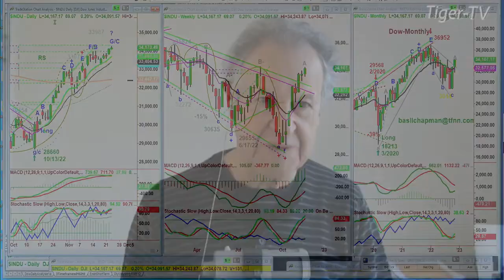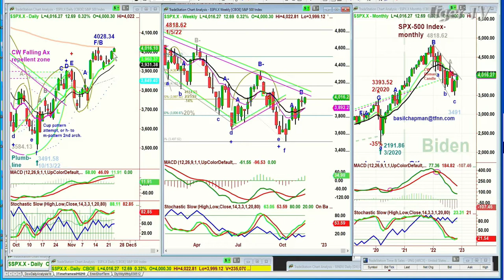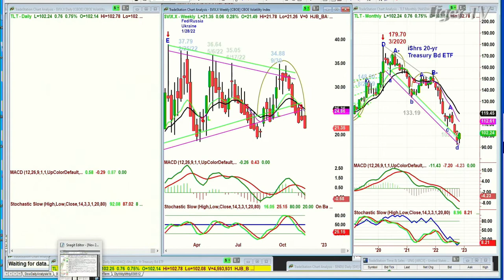November 23rd 10AM ET Market Update on TFNN - 2022